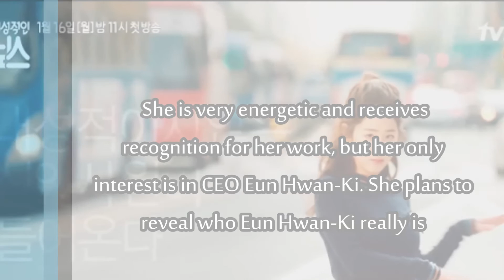[Upcoming tvN Drama 2017] Introverted Boss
Upcoming tvN Drama 2017 Introverted Boss 내성적인 보스 - Yeon Woo Jin, Park Hye Soo, Yoon Park & Gong Seung Yeon